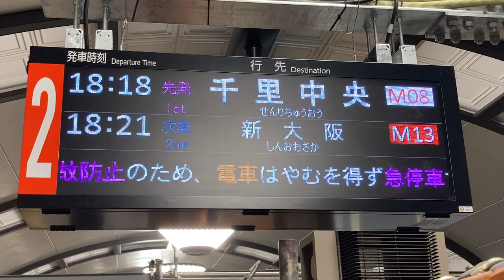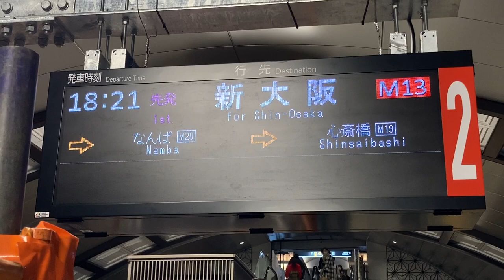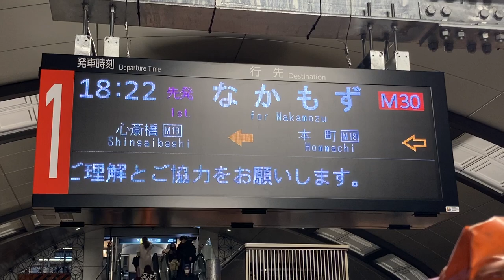Osaka Metro御堂筋線 心斎橋駅 発車標(旅客案内表示装置・LED電光掲示板)